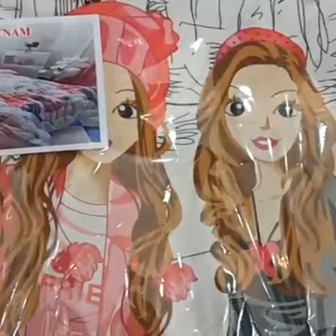أقمشة الإمارات منير دروات مخيطين قماش فيتنام كليتي روعة المحل فوق مرشي الساعة طريق 1006